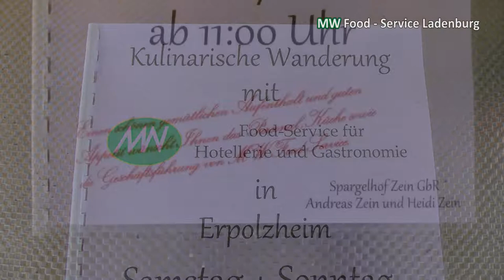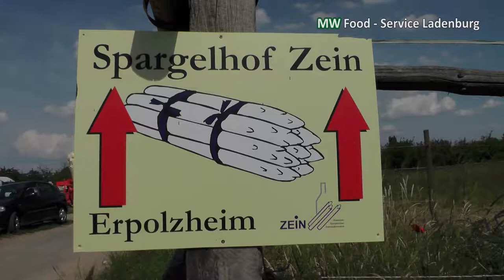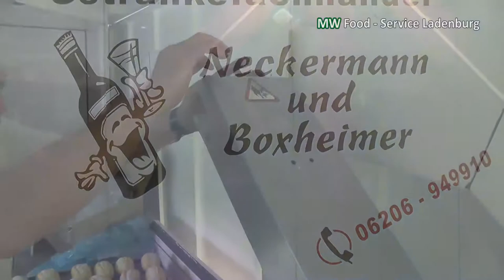Weinwanderung in Erpolzheim, MW Food Service, Hotellerie und Gastronomie,